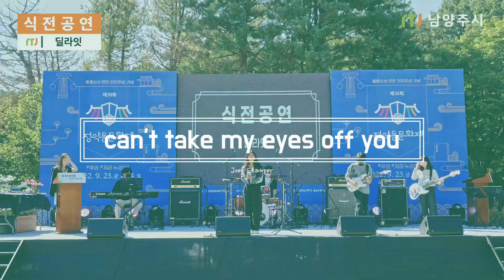‘제3회 정약용 인문학 콘서트’ 시상식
제3회 정약용 인문학 콘서트 수상자 18명 상장 수여 및 수상자 발표 등